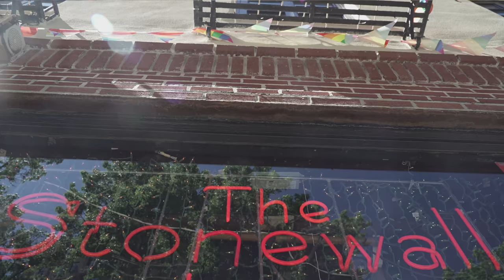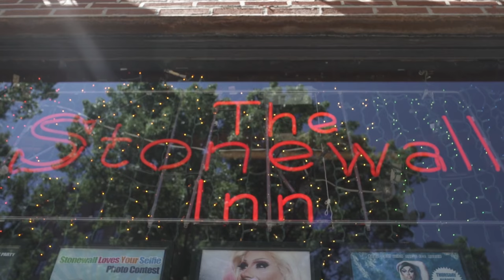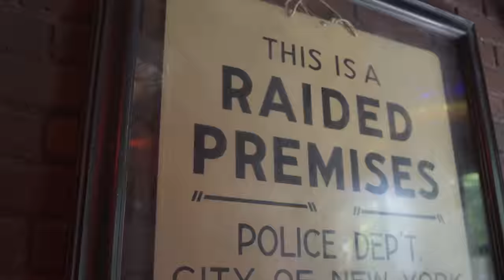Announcing the Stonewall National Monument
"I’m designating the Stonewall National Monument as the newest addition to America’s national parks system.  Stonewall will be our first national monument to tell the story of the struggle for LGBT rights.  I believe our national parks should reflect the full story of our country – the richness and diversity and uniquely American spirit that has always defined us.  That we are stronger together.  That out of many, we are one." - President Barack Obama

On June 24, 2016 President Obama designated the site of the Stonewall uprising and birthplace of the modern LGBT civil rights movement the “Stonewall National Monument.” This new monument is a testament to the diversity, inclusiveness, and individual freedom that make America great.